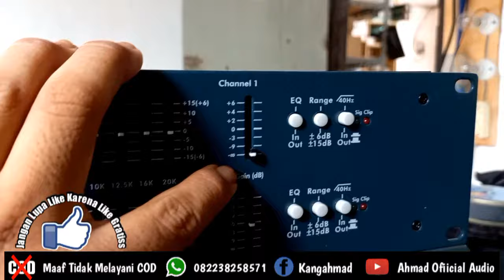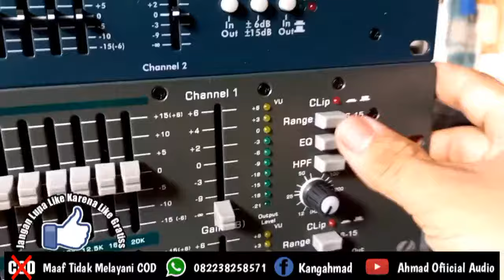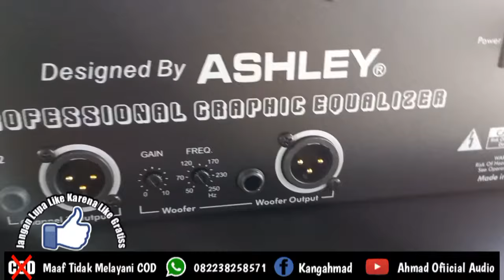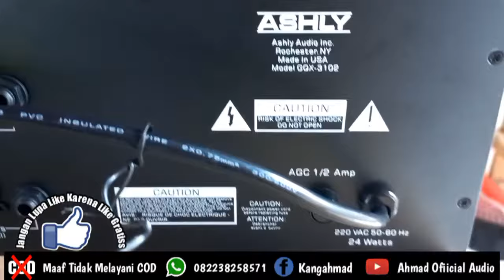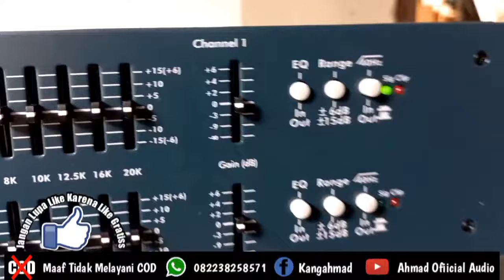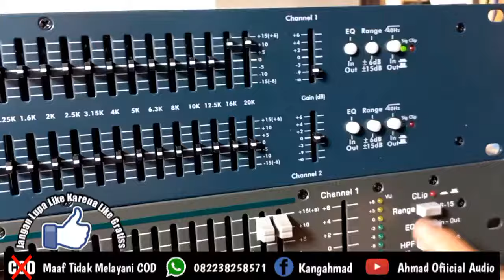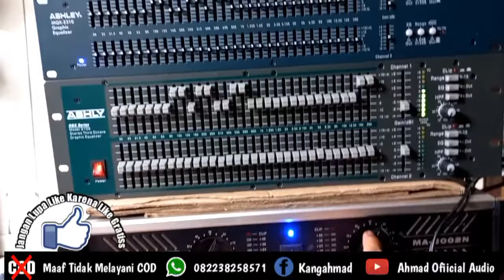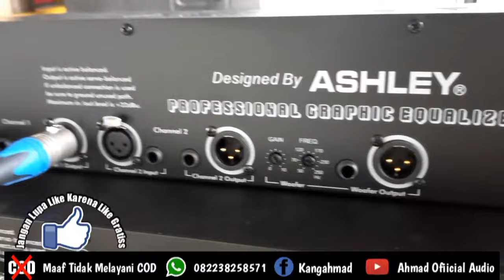perbedaan equalizer ashley GQX 3102 dan MQX 2310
Info pemesanan wa admin 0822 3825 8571
Terimakasih semoga dapat bermanfaat